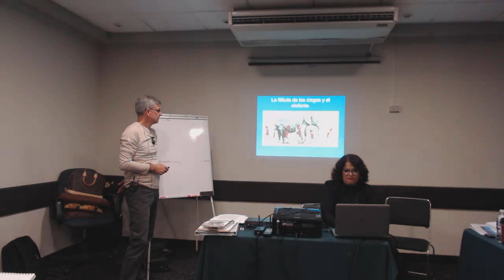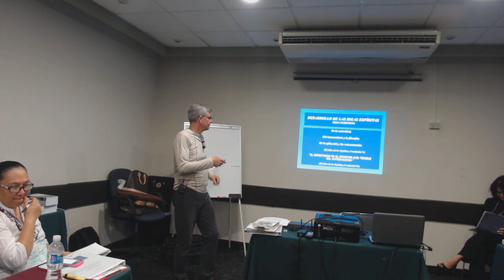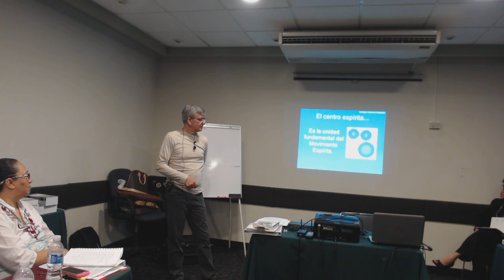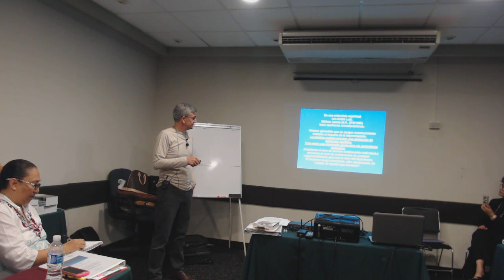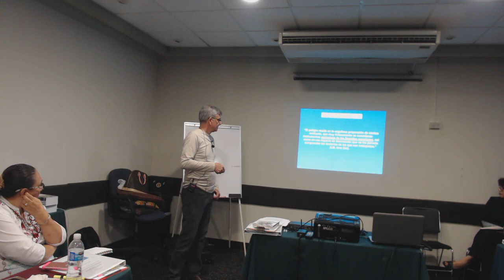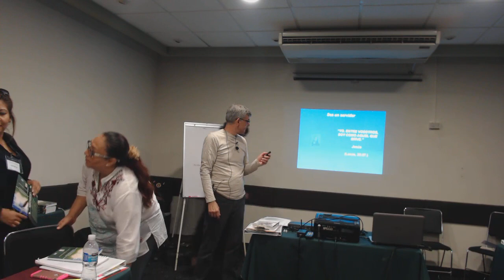858 Psic. Ery Cervantes. Conferencia espirita comunicación con espíritus y mediumnidad I PARTE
Curso de hipnosis para avanzados en Monterrey Nl.

Monterrey Nl.
CDMX
Mexicali
Chihuahua
Argentina

Torreón
Ciudad de México
Dallas Tx.
Monterrey Nl.
Chihuahua
Argentina